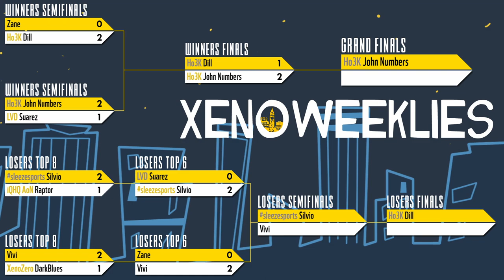[Smash Ultimate] Xeno214 (W.Finals) - Ho3K John Numbers vs Ho3K Dill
Ho3K | John Numbers(Wii Fit Trainer Female Green) vs Ho3K | Dill(ROB Default)

 - Xeno214
 - Sept 1st 2021
 - 21 Ludlow St, NY NY, 10002

Commentators:
 - BarsTheJourney (@barsthejourney)
 - Munel (@ShoulderBash)

Venue Fee: $8
Singles:   $7
Doubles:   $5

Venue Address -
21 Ludlow